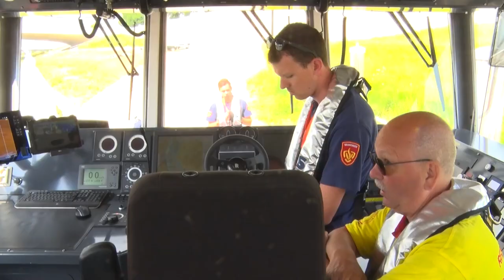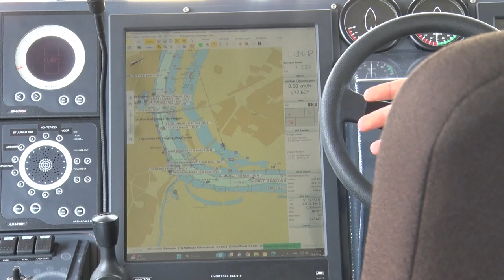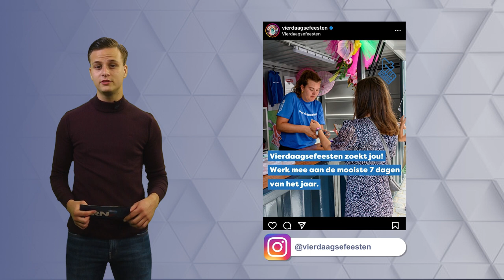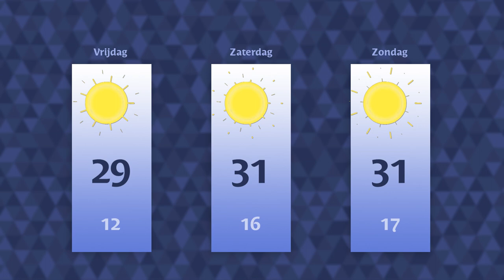Donderdag 8 juni 2023 || RN7 REGIONIEUWS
De reddingsbrigade roept op om niet te zwemmen in natuurwater,
een aantal bomen in Beneden Leeuwen heeft een bijzonder jasje gekregen
en NEC druk bezig met verbouwplannen Goffertstadion.